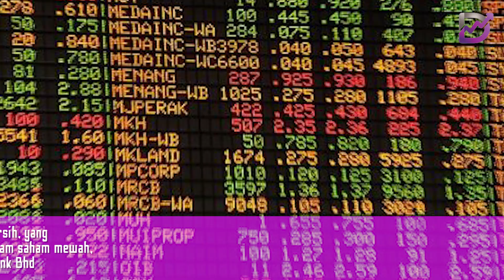Aliran masuk dana asing meningkat kepada RM18.8 juta didorong lawatan Anwar ke China - MIDF Research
Pembelian ekuiti Malaysia di Bursa Malaysia oleh pelabur asing meningkat kepada RM18.8 juta minggu lepas, daripada RM11.5 juta minggu sebelumnya

Royce Tan Seng Hooi dari MIDF Research berkata ia merupakan minggu dagangan yang agak bercampur-campur dengan kecenderungan negatif dalam kalangan pelabur asing, kerana mereka menjual bersih untuk empat daripada lima hari dagangan

Bagaimanapun, belian bersih RM63.0 juta pada Khamis mengurangkan jualan bersih sepanjang minggu, Pelabur asing bersih menjual RM150,000 pada Isnin, RM14.9 juta pada Selasa, RM24.4 juta pada Rabu dan RM4.7 juta pada Jumaat

Khamis adalah satu-satunya hari dengan aliran masuk bersih, yang menyaksikan sebahagian besar dana asing mengalir ke dalam saham mewah, iaitu Petronas Gas Bhd, QL Resources Bhd dan Public Bank Bhd

Tan berkata sentimen kekal sihat, dirangsang oleh lawatan Perdana Menteri Datuk Seri Anwar Ibrahim baru-baru ini ke China, yang memperoleh komitmen RM170.07 bilion pelaburan China ke dalam beberapa industri di Malaysia, dan juga RM2.44 bilion potensi eksport ke China

Tiga sektor teratas yang menyaksikan aliran masuk asing bersih minggu lepas ialah Produk & Perkhidmatan Pengguna, Utiliti dan Tenaga manakala tiga sektor teratas yang menyaksikan aliran keluar bersih asing ialah Perkhidmatan Kewangan, Penjagaan Kesihatan dan Teknologi

Mengulas mengenai senario antarabangsa, Tan berkata pasaran global memasuki suku kedua tahun ini agak bercampur-campur di tengah-tengah aliran berita yang melembapkan sentimen dan kebimbangan berlarutan mengenai kelembapan, tetapi mengharapkan pangsi Fed AS lebih awal daripada jangkaan